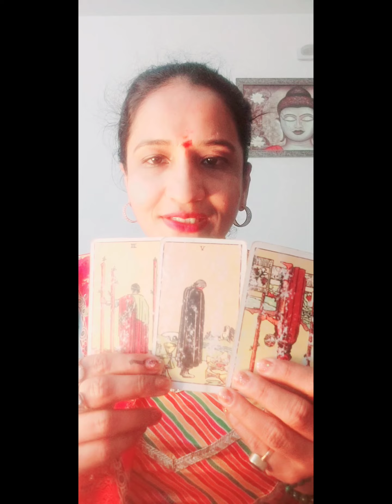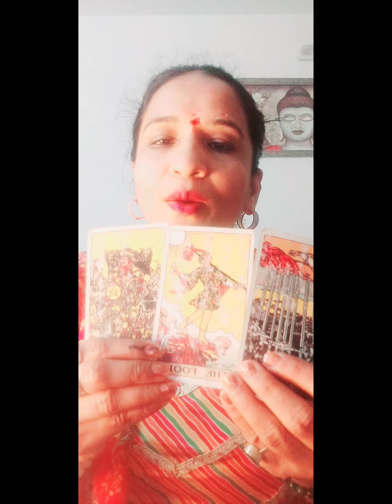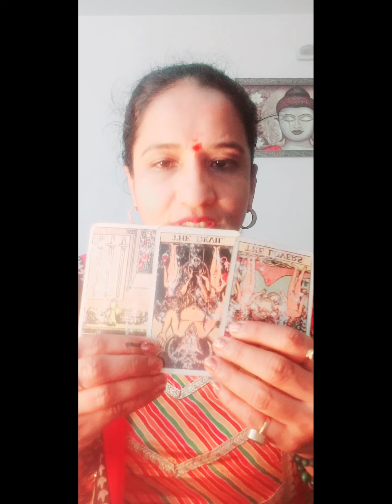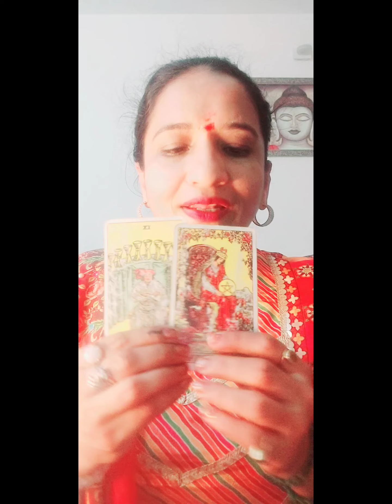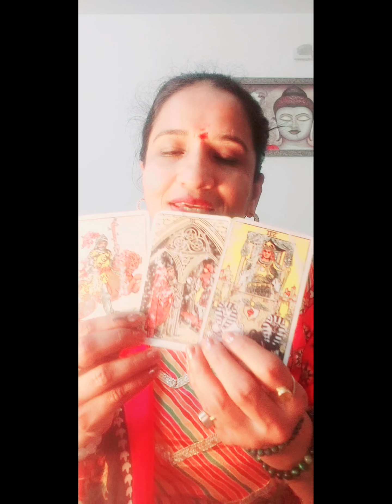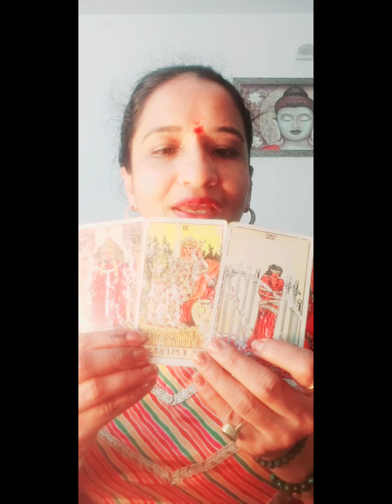12 moonsign's weekly predictions 26 may 2024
12moonsign's weekly predictions on my YouTube channel Auradivine tarot vastu by gunjan
Instagram Auradivinecrystals
Facebook Auradivine
Tough time in career n finances.take care of health n relationships.bad evileyes or jealousy on you

career very good.take care of health and relationships.Have patience

obstacles In career.Relationships not good.health very good.Need  protection

success In career.financially good
good relationships. take care of health

blessings.good career and stability.Good health N relationships

career good.Relationships will hv arguments.negativity in health

career n finances not  good.some arguments in relationships.health good

good health wealth n relationships

good health prosperity blessings

good career and financial luck.harmony in relationships.take care of health

negativity and Obstacles in career and health.Relationships not good

career n financial success.good relationships and take care of health